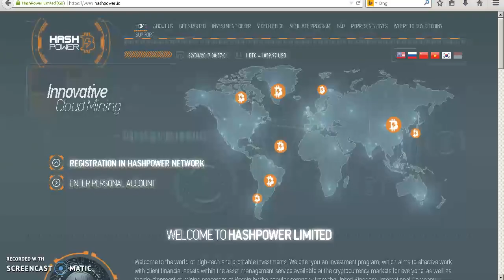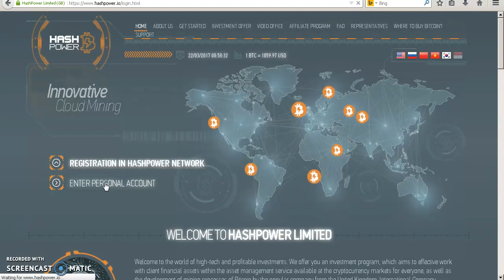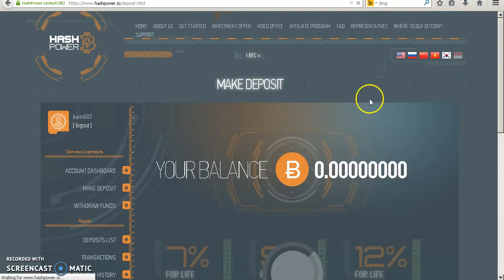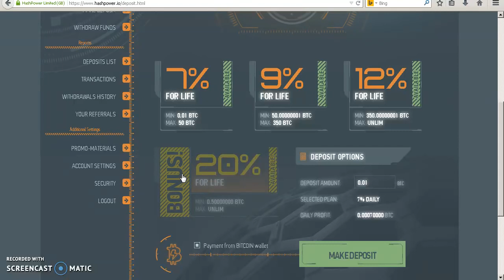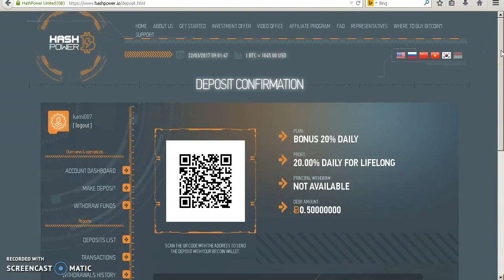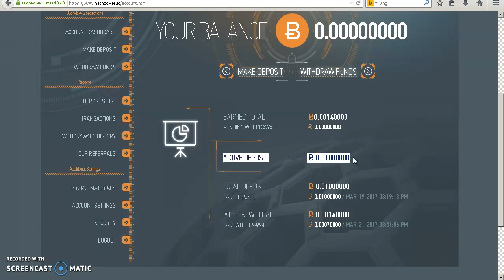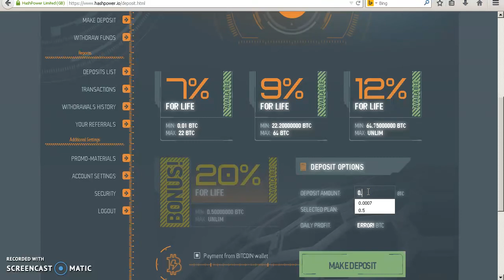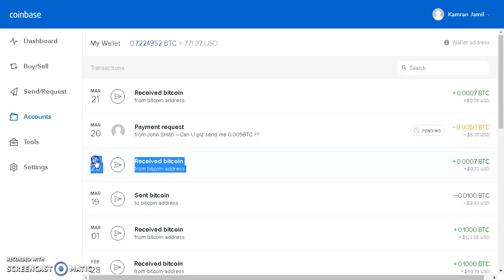3 BITCOIN EARN PER MONTH PAYMENT PROOF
Avijit Shankar Chowdhury